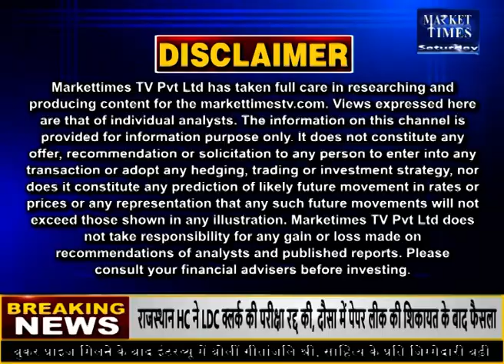भारत का गेहूं ठुकराने वाले तुर्की की खुली पोल !